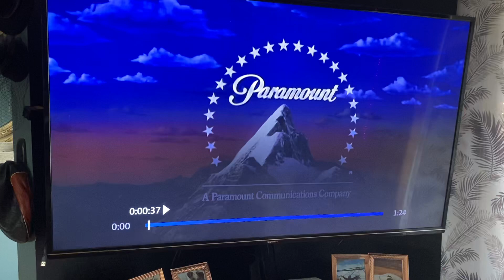Opening to National Lampoon’s European Vacation on NOOVO